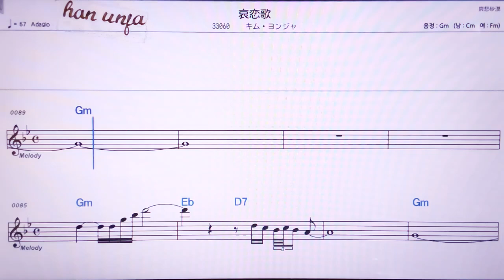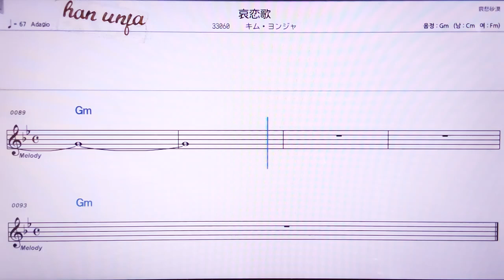💖아이렌카/ 김연자 👍MR,노래방, 악보, 코드,Karaoke With Sheet Music